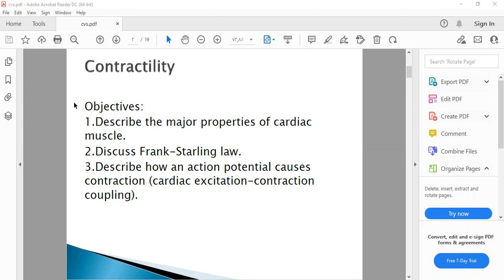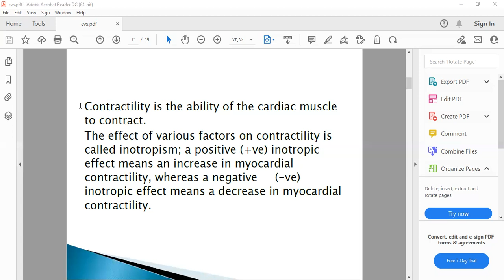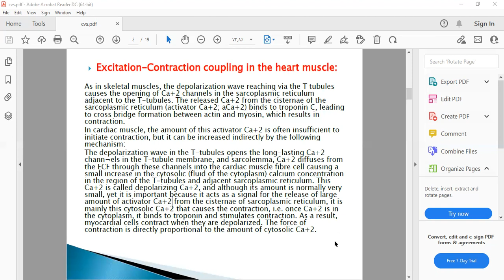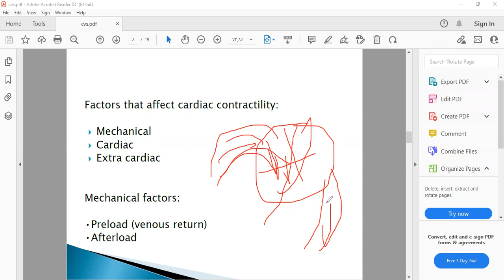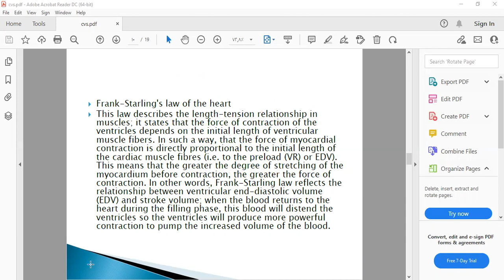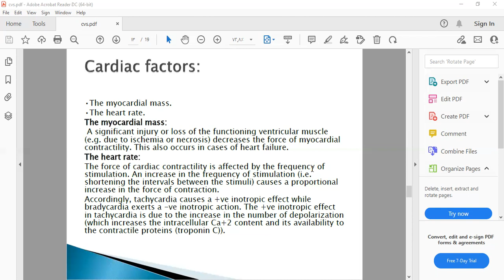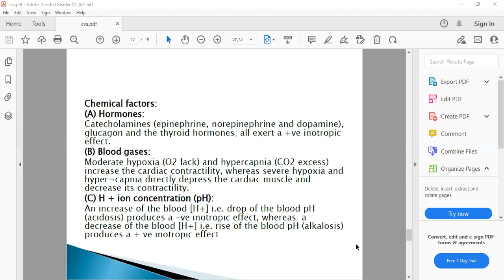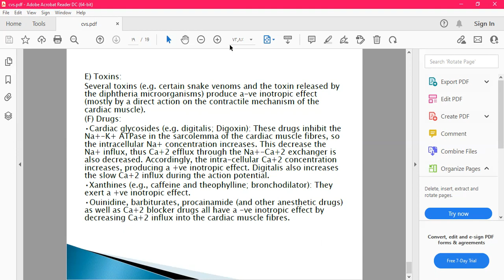Properties of cardiac muscle